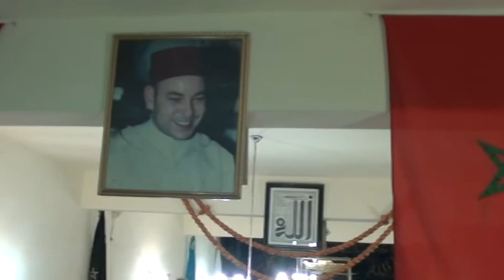الحضرة الصوفية بمجمع مدينة العروي 08.08.2014 ج1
الحضرة الصوفية لطريقة الكركرية بمجمع مدينة العروي 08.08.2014 ج1
محمد فوزي الكركري قدس الله سره
Tariqa Shadiliya
Tariqa Darqawiya
Tariqa Alawiya
Tariqa Karkariya
Tariqa Darqawiya Karkariya
hadra
7adra
hespress
nadorcity
rifcity
sama3
aslama
hadra soufia
sama3 soufi
tasawwuf
islamic
islam
nourania
soufia tv
zawiya karkariya
الحضرة
التصوف الاسلامي
الطريقة البودشيشية
الحضرة الصوفية
الحضرة الكركرية
الحضرة العلوية
الحضرة الدرقاوية
الحضرة الشاذلية
الحضرة الدرقاوية الكركرية
الطريقة الشاذلية
الطريقة الدرقاوية
الطريقة العلاوية
الطريقة الكركرية
الطريقة البوشيخية
الطريقة العلاوية الحسنية
الطريقة الدرفوفية
الزاوية الدرقاوية الكركرية
قناة الصوفية
الطريقة الشيخية
الزاوية العلاوية الحسنية النورانية
الطريقة العلاوية الحسنية النورانية
الزاوية القادرية الجلانية بوجدة
مقام الايمان
مقام الاحسان
فقهيات
أصول الطريق
محمد فوزي الكركري
nourania